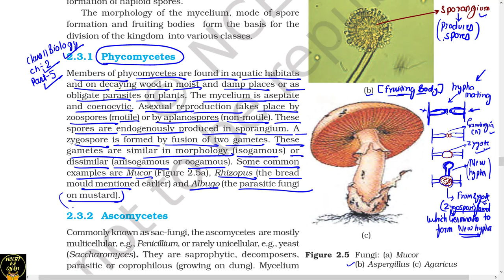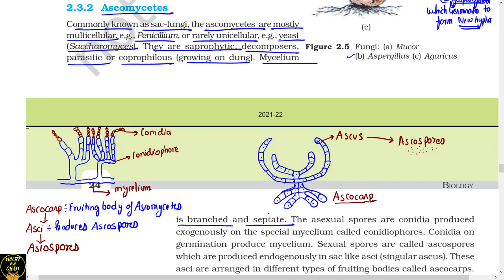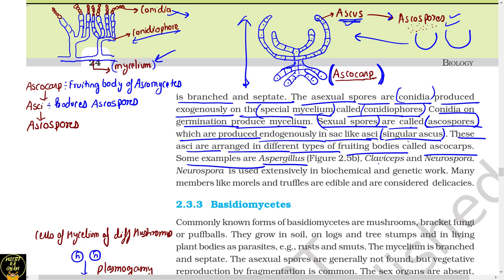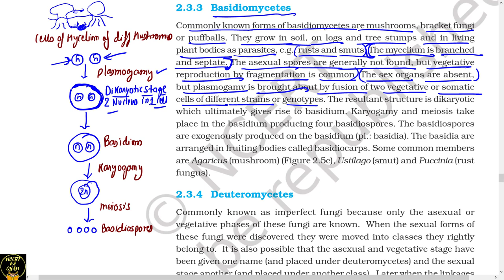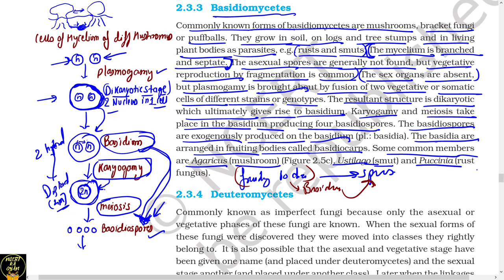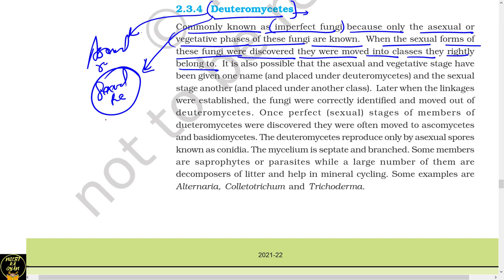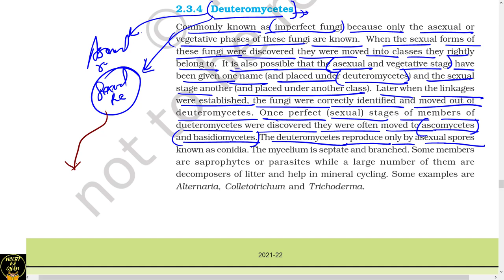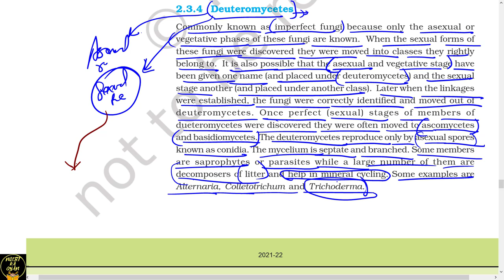Phycomycetes||Ascomycetes ||Basidiomycetes||Deuteromycetes||Kingdom Fungi|| Neet Biology Ncert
This video is Ncert explanation of kingdom Fungi Phycomycetes, Ascomycetes, Basidiomycetes, Deuteromycetes.
Ncert line by line Neet biology.
Biological Classification Class 11th Biology Kngdom Fungi
kingdom fungi class 11 neet
kingdom fungi class 11 ncert line by line